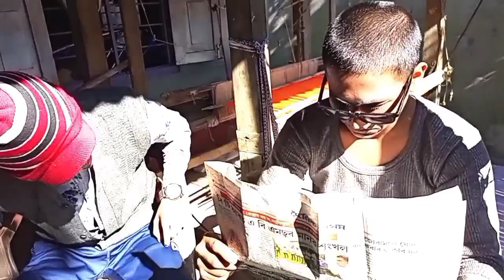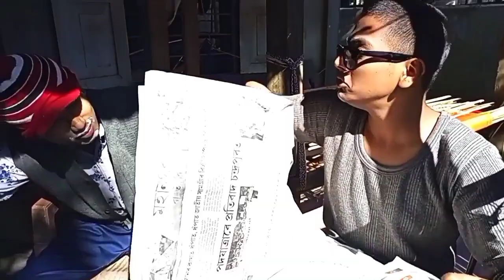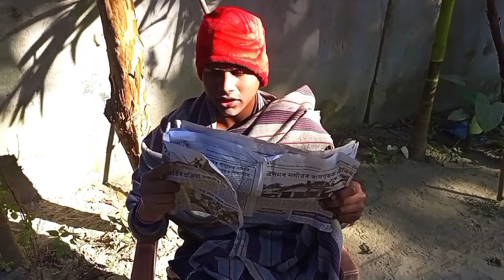জন্মদিনৰ উপহাৰ 😂😂😂 Assamese funny video 😂😂